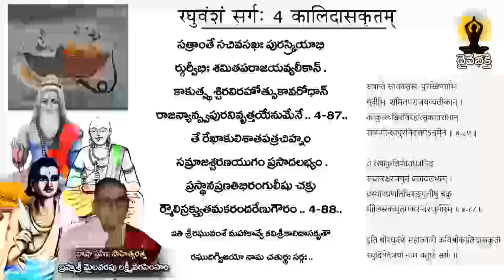సంస్కృత పాఠం 558 వ భాగము